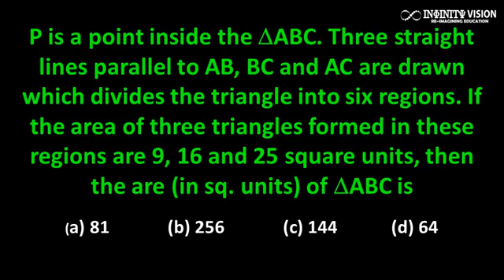Straight Lines: Area of Triangle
P is a point inside the triangle ABC. Three straight lines parallel to AB, BC and AC are drawn which divides the triangle into six regions. If the area of three triangles formed in these regions are 9, 16 and 25 square units, then the are (in sq. units) of triangle ABC is